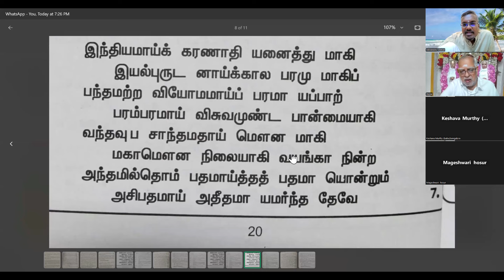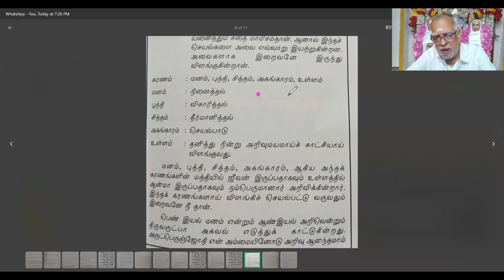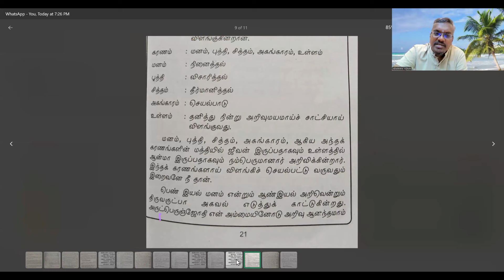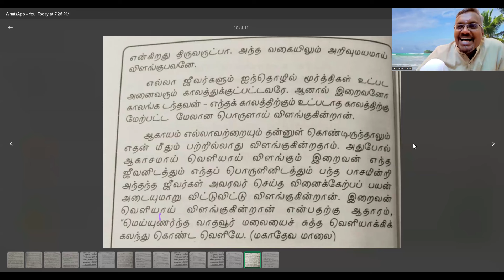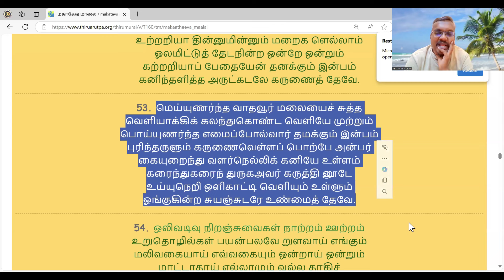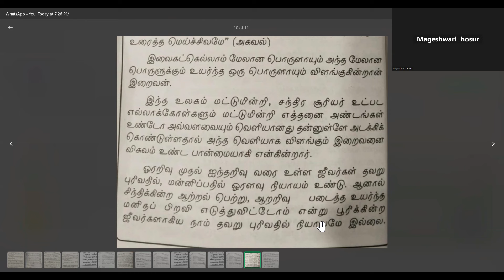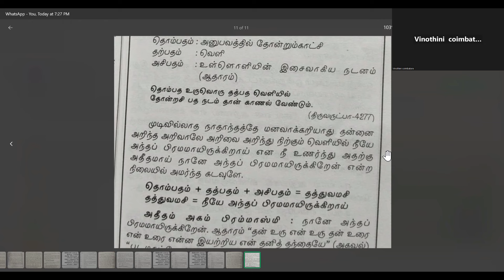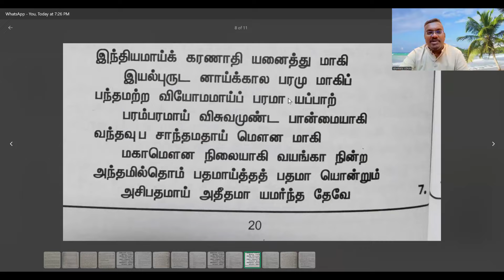குரு நாள் விசாரம் 138. (19/9/2024)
இந்த வார குரு நாள் பிரார்த்தனை விசாரத்தில், முபா ஐயா  முதலில்  திருவருட்பா ஒன்றாம் திருமுறை 5-ஆம் பதிகம்:  மகாதேவமலை   7-ஆம் பாடலின் ஆய்வும் இறுதியில், அன்பர்கள் கேட்ட பல கேள்விகளுக்கான விளக்கத்தையும் தந்தார்.

 ஒன்றாம் திருமுறை 6-ஆம் பதிகம்:  மகாதேவமலை.

7. இந்தியமாய்க் கரணாதி அனைத்து மாகி
இயல்புருட னாய்க்கால பரமு மாகிப்
பந்தமற்ற வியோமமாய்ப் பரமாய் அப்பால்
பரம்பரமாய் விசுவமுண்ட பான்மை யாகி
வந்தஉப சாந்தமதாய் மவுன மாகி
மகாமவுன நிலையாகி வயங்கா நின்ற
அந்தமில்தொம் பதமாய்த்தற் பதமாய் ஒன்றும்
அசிபதமாய் அதீதமாய் அமர்ந்த தேவே.